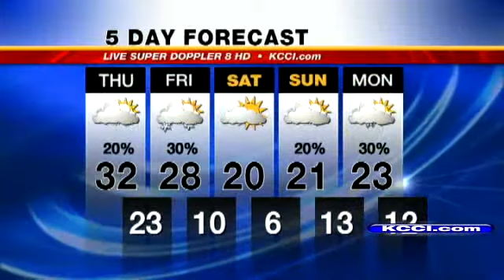Video-Cast: Light Snow Today